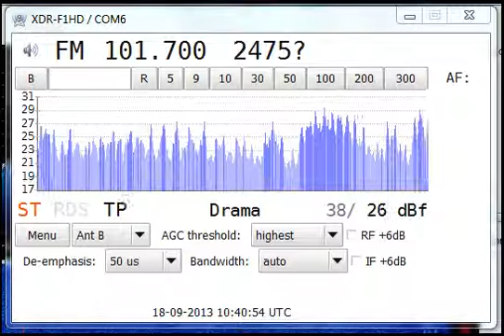[Troposcatter] 18Sep13 Radio Salü, Saarbrücken/Schoksberg, Germany 101.7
Received via troposcatter. Distance 524km.